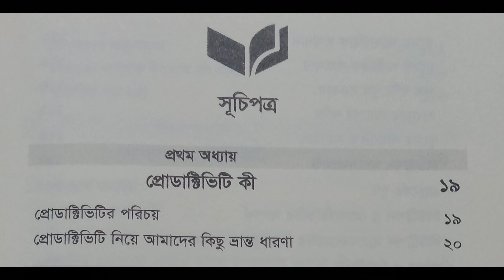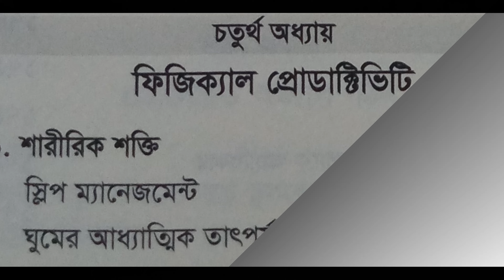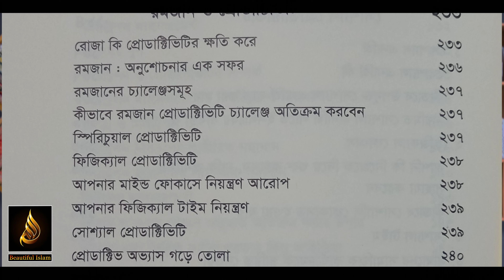বই পরিচিতি ৬-দ্য প্রোডাক্টিভ মুসলিম বইয়ের রিভিউ । The Productive Muslim Book Review! Beautiful Islam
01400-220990